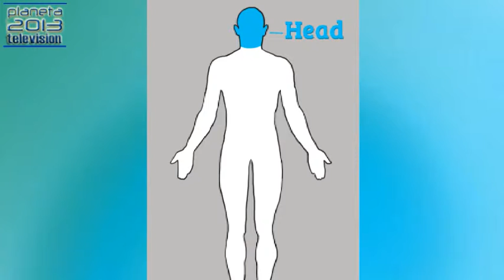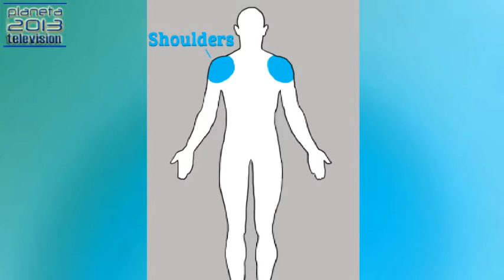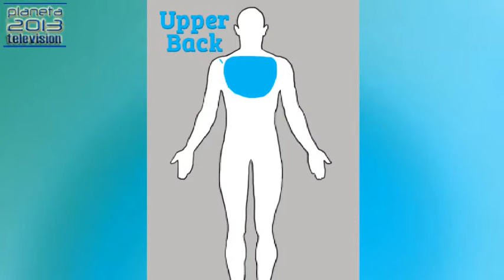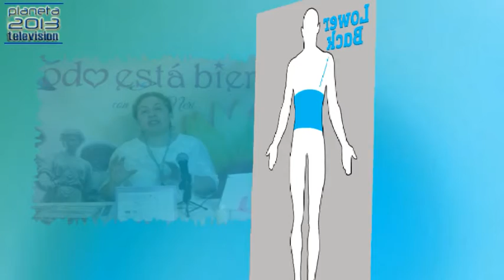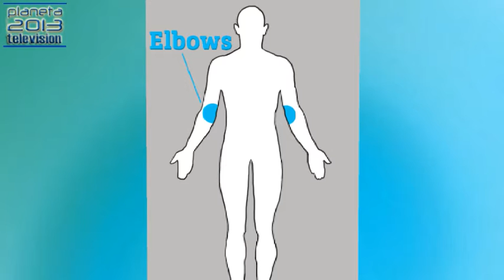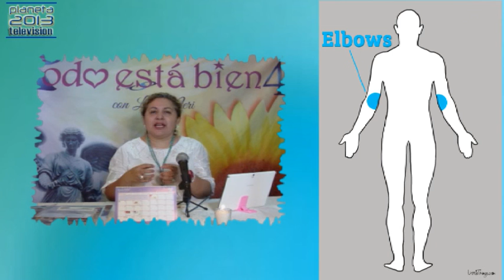Todo está bien - qué te dice tu dolor 2/3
Todo está bien - qué te dice tu dolor 2/3 - Captured Live on Ustream